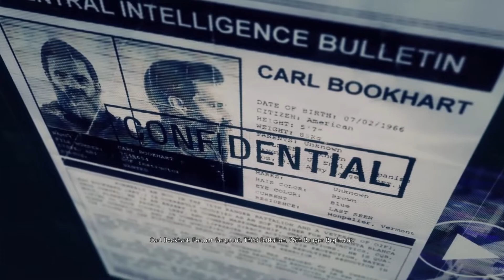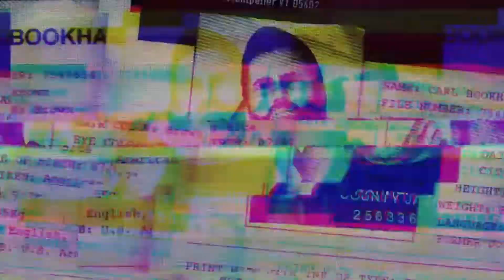ps5 ghost recon wildlands PS5 gameplay | ghost recon wildlands game | part 21 getting carl bookhart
Ghost Recon Wildlands Campaign Gameplay Walkthrough Part 9 includes a Review, Single Player Campaign and Mission 2: Itacua of the Ghost Recon Wildlands Single Player Campaign for PS4 Pro, Xbox One S and PC. This Full Game Tom Clancy's Ghost Recon Wildlands Gameplay Walkthrough includes a Review, all Campaign Missions, all Cutscenes, Vehicles, Skills, Guns, Factions, Character Customization, Single Player and the Ending of the Single Player by BHARATH

Tom Clancy's Ghost Recon Wildlands is a third-person tactical shooter video game developed by Ubisoft Paris and Ubisoft Milan and published by Ubisoft. It was released worldwide on March 7, 2017, for Microsoft Windows, PlayStation 4 and Xbox One, as the tenth installment in the Tom Clancy's Ghost Recon franchise and is the first game in the Ghost Recon series to feature an open world environment.The game moves away from the futuristic setting introduced in Tom Clancy's Ghost Recon Advanced Warfighter and instead features a setting similar to the original Tom Clancy's Ghost Recon. Ubisoft described it as one of the biggest open world games that they have published, with the game world including a wide variety of environments such as mountains, forests, deserts, and salt flats.Tom Clancy's Ghost Recon Wildlands received generally mixed to positive reviews from critics. A sequel, Tom Clancy's Ghost Recon Breakpoint, was released on October 4, 2019.tom clancy ghost recon wildlands#tom clancy's ghost recon wildlands#tom clancy ghost recon wildlands gameplay#tom clancy ghost recon wildlands trailer#tom clancy ghost recon wildlands predator#tom clancy's ghost recon wildlands gameplayGhost Recon Wildlands Part 2Ghost Recon Wildlands CampaignGhost Recon Wildlands EndingGhost Recon Wildlands ReviewWildlands Ghost Recon GameplayWildlands GameplaySimilar searches:GHOST RECON WILDLANDS Walkthrough Gameplay Part 9 - Itacua (Campaign)Tom Clancy's Ghost Recon: Wildlands Gameplay (PC HD) [1080p60FPS]Tom Clancy’s Ghost Recon Wildlands Reveal Trailer – E3 2015 [Europe]Tom Clancy's Ghost Recon Wildlands - Before You BuyADD TO QUEUETom Clancy's Ghost Recon: Wildlands Full Playthrough 2019 (Solo) LongplayGhost Recon: Wildlands ReviewTOP 13 TRICKS for Beginning GHOST RECON WILDLANDS - How to Play Like a Boss